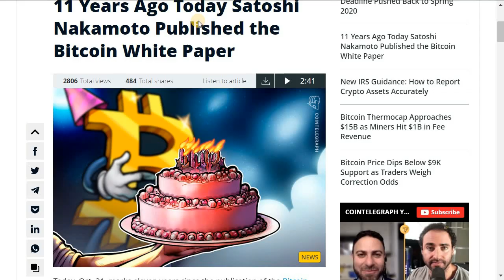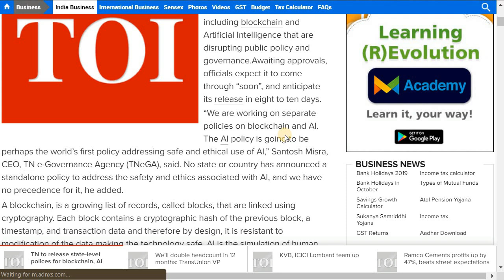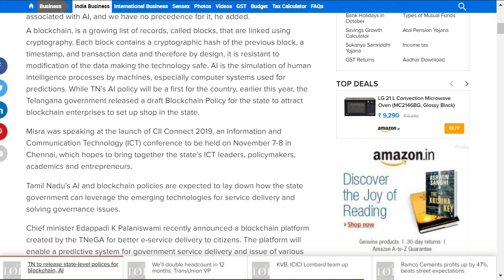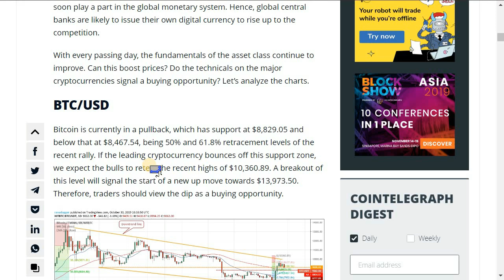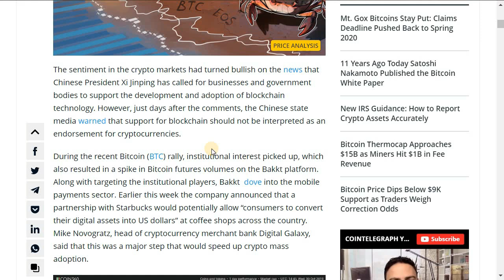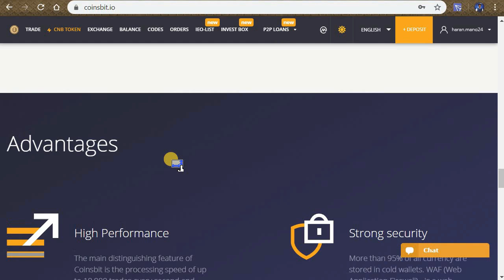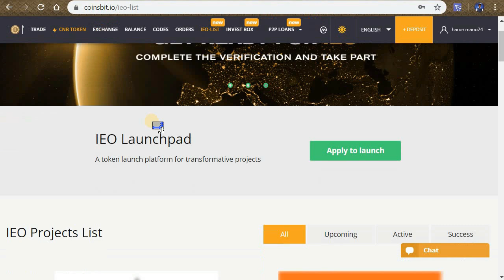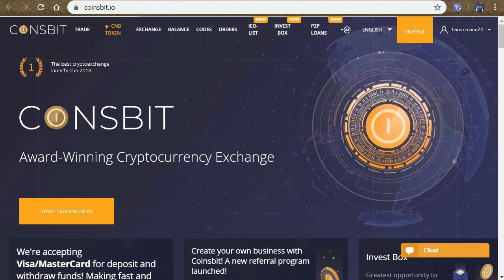Tamilnadu to use Blockchain Tech - Hpy Bday Bitcoin - Coinsbit 200usd for referral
In this video, i've explained about the policy that Tamil Nadu Government is preparing for using Blockchain and Artificial Intelligence (AI) in the State. Government believes that these two technologies can transform many parts of its governance in the state and enhance the administration process. Secondly, I have explained why today is considered as the real Birthday for Bitcoin. Also, i have explained about the Bitcoin's potential next move.

Finally, i've reviewed the Coinsbit cryptocurrency exchange.

5. LocalBitcoins (Peer to Peer)
6. Paxful (Peer to Peer)

1.

●▬▬▬▬▬▬▬▬▬▬▬Community▬▬▬▬▬▬▬▬▬▬▬●
USDT-TRC20 -  TKWVLUgkLZ4VWPextUFmK1q4cQgBrgRpPM
USDT-ERC20 - 0xdc0ecd1a1718139dfa80b0ed8e47dfe97b71f318
Tron - TKWVLUgkLZ4VWPextUFmK1q4cQgBrgRpPM